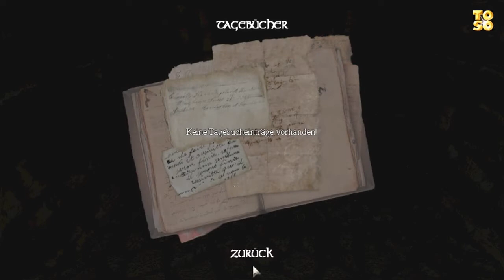AMNESIA Let's Play #04 Die Eingangshalle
Publisher: Frictional Games
Developer: Frictional Games

All copyrights belong to Frictional Games .

ZITIERT:
25. Februar 2012
90 Plasmawumme? Diesmal nicht!
Von: Domii-Styla: Wir gehen durch einen dunklen Korridor, direkt auf eine Tür zu und auf alles gefasst.
Es gibt keinen anderen Weg, wir müssen da durch. Nerven behalten, nicht austicken, einfach weitergehen.
Krach! Staub wirbelt durch die Tür, ein Loch wird sichtbar! Nein, nicht schon wieder! Da ist es auch schon, das Monster, es stürmt durch die Tür um uns zu zerfetzen!

Da holen wir doch einfach mal eben die Riesen-Plasmawumme raus, oder? Falsch gedacht!
In Amnesia gibt es keine Waffen.
Also wie geht die oben beschriebene Situation weiter, ganz ohne Waffen?

Wir reißen die Maus herum, eine schrille Verfolgungsmelodie ertönt und das Monster brüllt hinter uns.
Wie weit ist es weg? Wir drehen uns um und sehen das Ding mit gefühlter Lichtgeschwindigkeit und unheimlichen Bewegungen auf uns zu laufen - der erste Schrei kommt heraus, die Maus wird wieder herumgerissen und wir hämmern auf die Tastatur um zu entkommen.

Genug für heute, wir wollen nicht mehr. Der Tot mag nicht das Spielende sein, er ist nichtmal ein großer Rückschritt.
In ständiger Angst laufen wir durch die Gänge, jederzeit auf ein Monster gefasst - theoretisch.
Praktisch hingegen sind wir nur nervlich am Ende, paranoid laufen wir durch die Karte, vermuzten überall Gefahr und sehen sie dann zu spät, wenn sie tatsächlich kommt.
Das ist Amnesia - pures Grauen.
Und doch tun wir uns das an - weil es auf eine verrückte Weise Spaß macht.

Keine nicht-zur-story-passenden Jumpscares. Das Spiel setzt nicht auf Schreckmomente sondern auf ständige Angst und Atmosphäre - wer Jumpscares will sollte die Custom Storys ausprobieren.
Für zusätzlichen Schreck sorgt die Erweiterung Justine - der Tot ist dort endgültig, und sie enthält eine der schrecklichsten Szenen die ich je erlebt habe - eine Verfolgungsjagd ziemlich am Enhde, um nicht zu viel zu verraten.

Eines der unheimlichsten Spiele die ich je gesehen habe, und ein wunderbar atmosphärisches - einen Kauf wert!
Meine Wertung; 90%